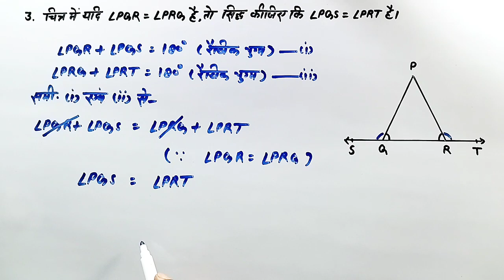class 9th math/chapter6.1 lines and angles/exercise 6.1/question 3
इस वीडियो में कक्षा 9th गणित के अध्याय 6 ( रेखाएं और कोण ) के प्रश्नावली 6.1 का प्रश्न 3 हल करना सीखेंगे।
In this video we will learn how to solve Exercise 6.1 Question 3 of Class 9th Maths Chapter 6 ( lines and angles ).